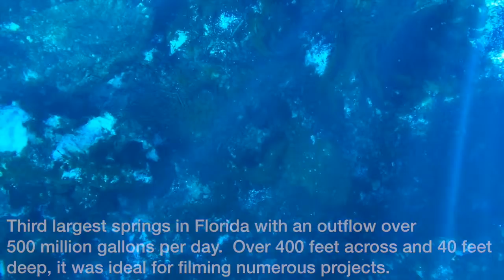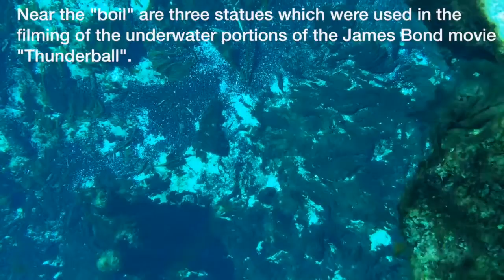Glass Bottom Boats of Silver Springs HD